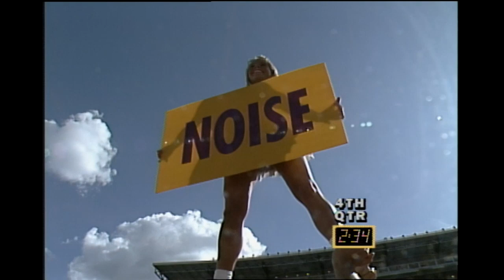Football: Ohio State vs UW, 09/10/94